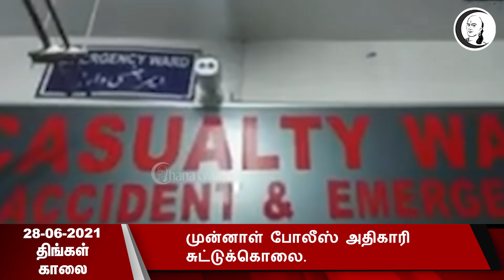குறுஞ்செய்தி | 28/06/2021 | திங்கள் காலை | Monday Morning News | Today News